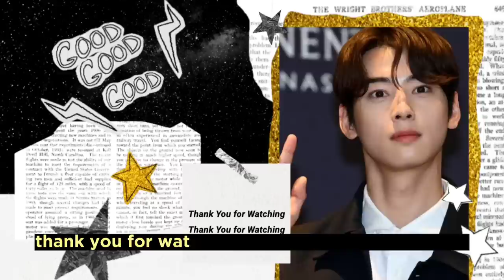Cha Eun Woo was dubbed as "LEE SEUNG GI'S MOST INCONVENIENT GUEST" during his wedding with Lee Da In